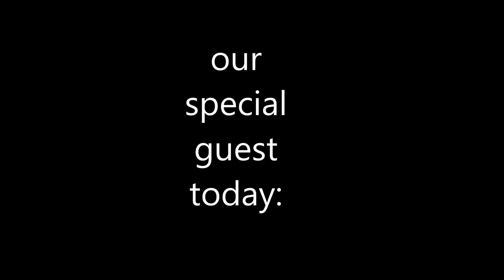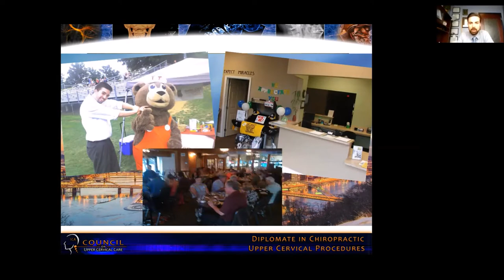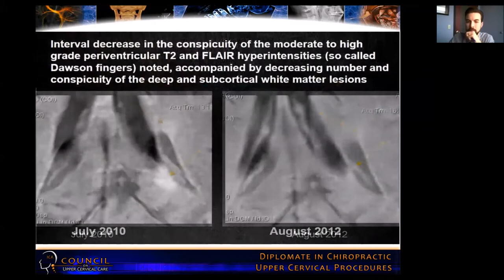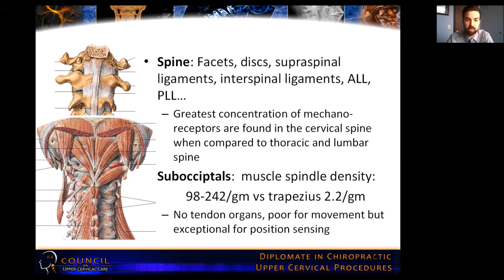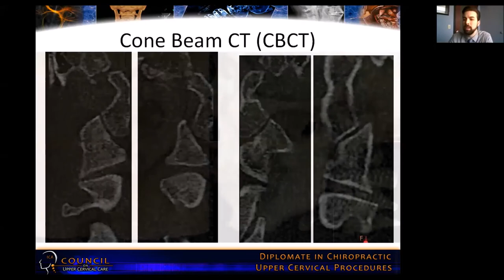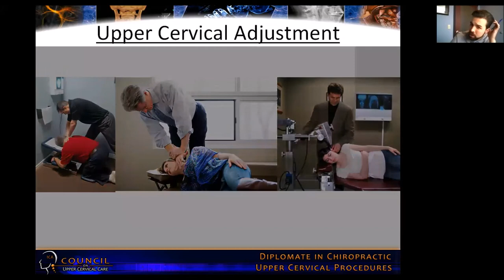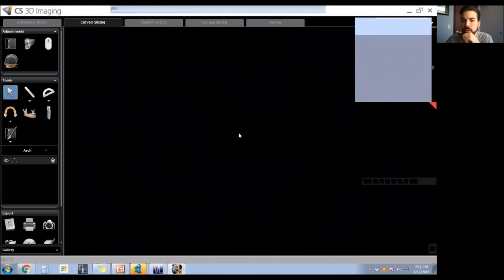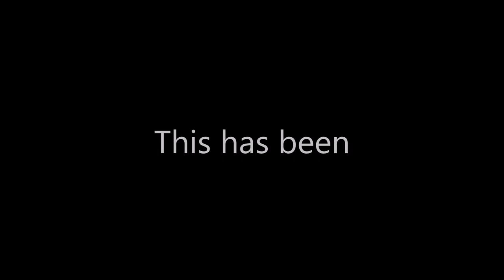ACR #5 Dr Ian Bulow: You Have Never Seen the Spine Like THIS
On this edition of AChiroRising, Dr. Ian Bulow takes us on a deep dive into the world of the Blair Technique, and then will blow your mind with the incredible views on the Cone Beam CT, showing fascinating views of the spine that were unseen previously.